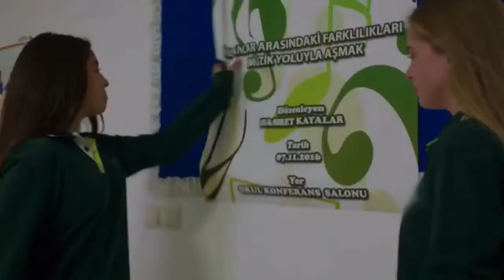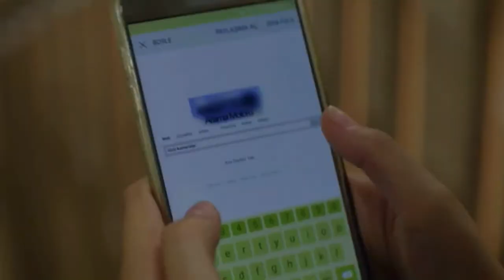Babam ve Ailesi 8. Bölüm Elif Sahnesi